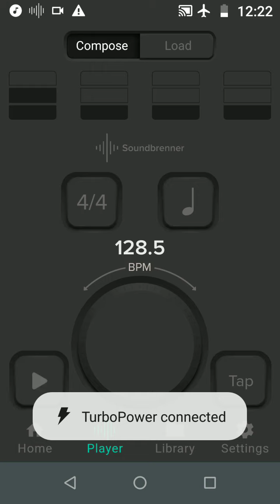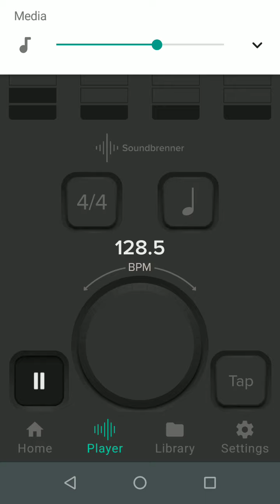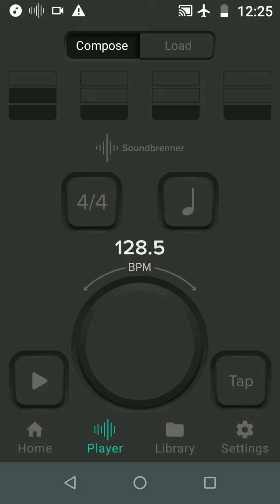How to find speed / BPM of any song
In this video, I have explained the procedure to measure the speed or BPM of any song using a basic metronome app.